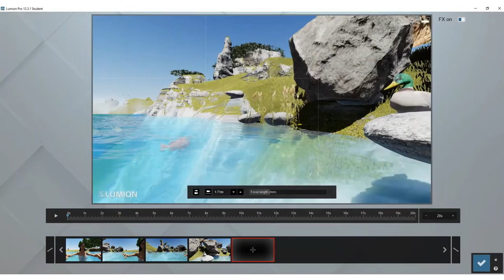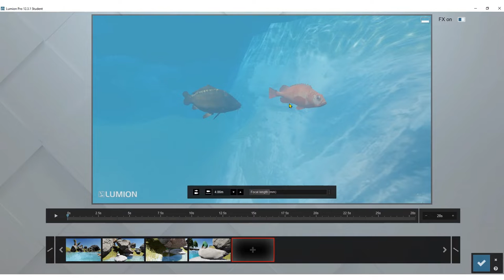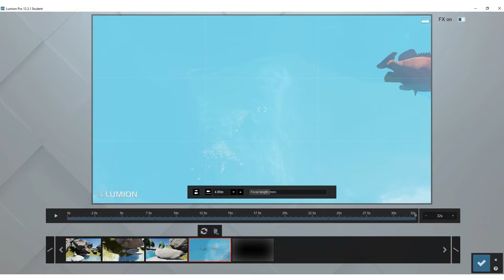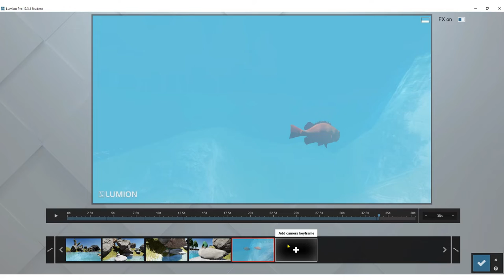How to make uninterrupted and smooth videos from multiple angles of a scene in Lumion?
In the "Movie" mode, take one shot and make multiple keyframes. If you take multiple shots instead of multiple keyframes, the video will just jump from one scene to another.

Good luck!
Arghavan